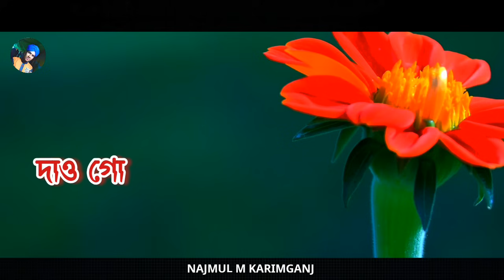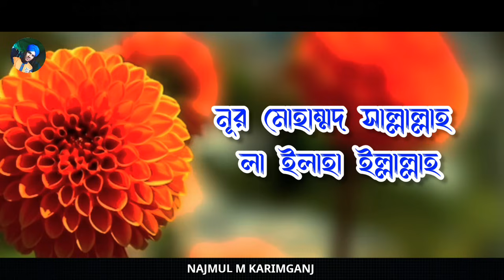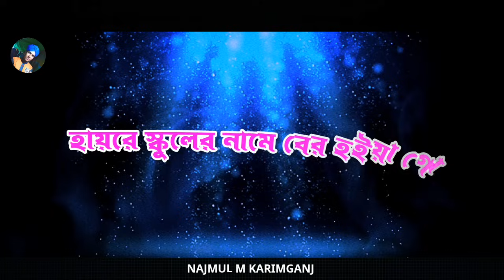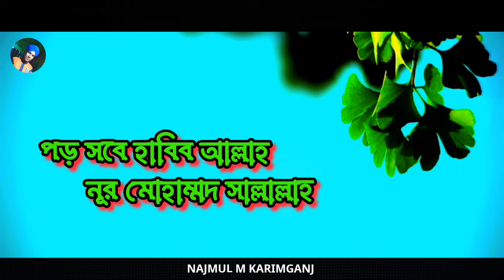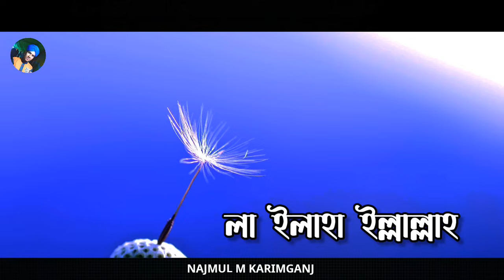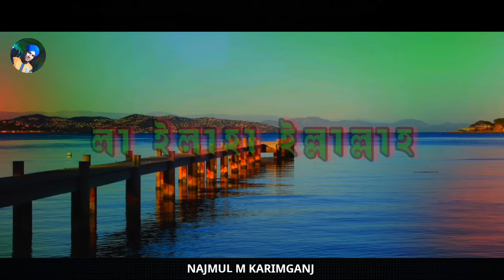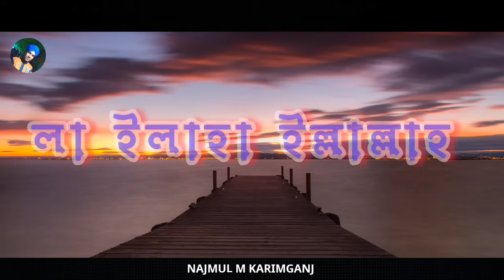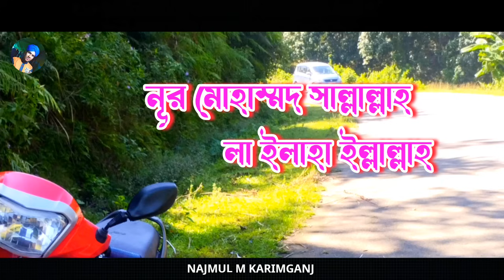সেরা মায়াবী কন্ঠে বাংলা জিকির ✨ Selected 10 Zikr ✨ Best New jikir ✨ islamic Top jikir ✨ জিকির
Song :

1) La ilaha illallah ( Ma ayeshar Boyos jokon

2) Hasbi rabbi jallallah ( Sei  Somoyer ponditer modhe

3) La ilaha illallah ( vai Bondhura Sobai sunona

4) la ilaha illallah ( Schooler Chitti Paiya Baba

5) Poro sobe habiballah ( Ekti agnti Dan korilo

6) La ilaha illallah ( Doyal nobi daika bolen

7) Hasbi rabbi jallallah ( Fatemar bari

8) Poro sobe habiballah ( Eider Market Loya Usman

9) La ilaha illallah ( Sokinar Kandone vaire

10) Hasbi rabbi jallallah ( Sokina Bolen o pupujaan

Artist : Najmul Hoque

Recording : Badrul & Najmul

studio : Najmul m Karimganj

Editing : Nj

Lyrics: N Hoque

আল্লাহর জিকির
যে জিকিরে আরশ কেঁপে ওঠে
ক্বারী বদরুল হক জিকির
দিল ঠান্ডা করা জিকির
Jikir2024
লা ইলাহা ইল্লাল্লাহ জিকির
সেরা জিকির
যে জিকির করলে
Zikir
আল্লাহর সেরা জিকির
আল্লাহর_পছন্দনীয় জিকির
শিল্পী নাজমুল হক জিকির
La ilaha illallah zikir
জিকির লা ইলাহা ইল্লাল্লাহ
যে জিকিরে আল্লাহর আরশ কেঁপে উঠে

Bangla jikir. New jikir. 2024 saler jikir. ক্বারী বদরুলের কন্ঠে জিকির. লা ইলাহা ইল্লাল্লাহ জিকির.